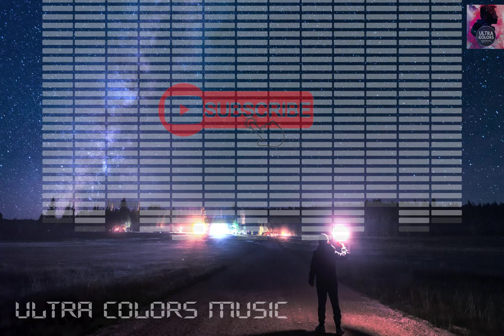NEW WORLD _ New Fee Music 2021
AANEW WORLD _ New Fee Music _
 free_music

create awesome content and have exciting new music to make their YouTube videos that much better.

╚ ஜ۩☢۩ஜ ╝

Video created by RELAX MUSIC
Music without copyright - Attribution not required

Hip Hop & Rap | Romantic | sad and more

peder b. helland
peter b. helland